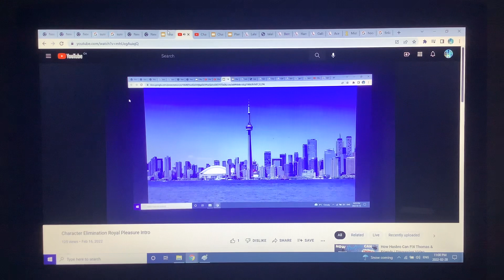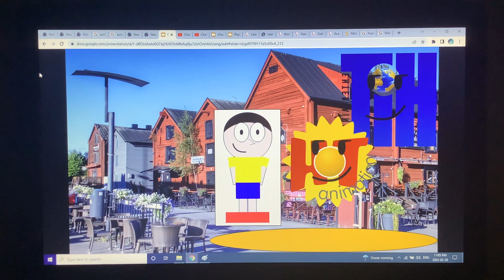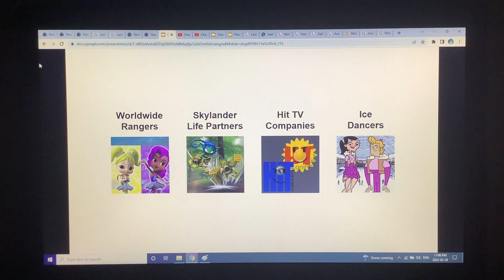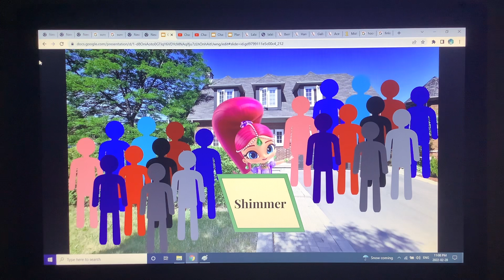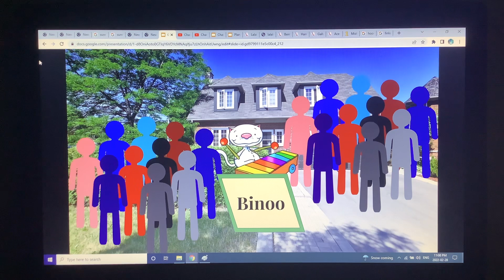Character Elimination Royal Pleasure Episode 13: Hot And Ready To Rock